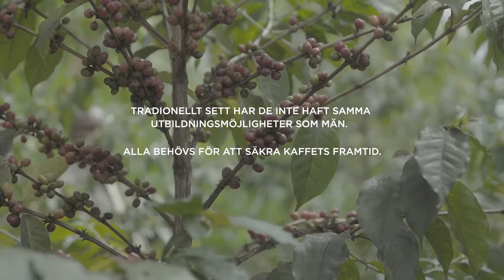ZoegasKenya Mona v1 HD